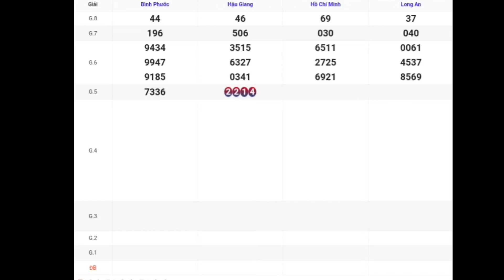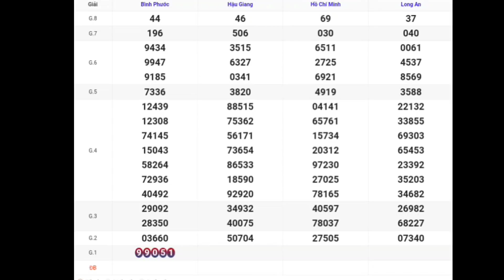XSMN | Quay Thử Kết Quả Xổ Số Miền Nam P9 Hôm Nay Thứ 7 Ngày 29-07-2023